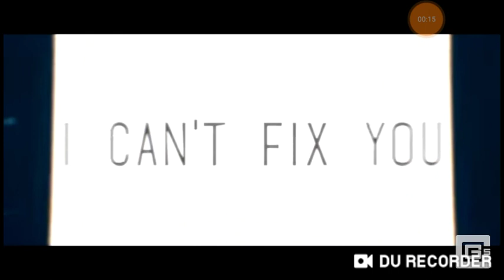I can't fix you remix reaction